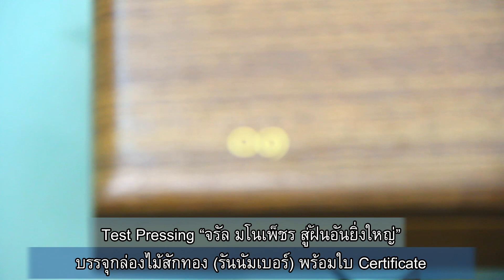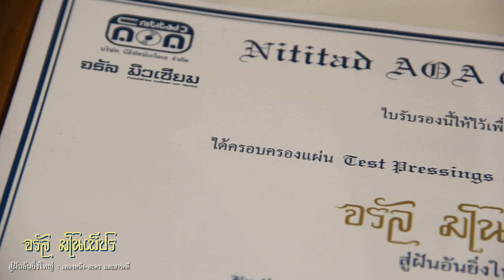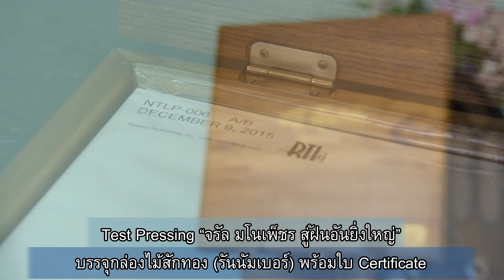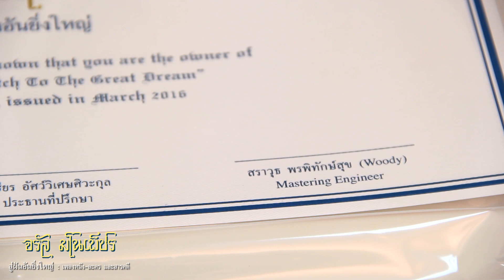เปิดกล่อง Collectors' set บรรจุกล่องไม้สักทอง : Test Pressing จรัล มโนเพ็ชร "สู่ฝันอันยิ่งใหญ่"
Test Pressing  “จรัล มโนเพ็ชร สู่ฝันอันยิ่งใหญ่”: เพลงหนัง-ละคร และสารคดี

คุณมานิด อัชวงศ์ อดีตผู้จัดการส่วนตัวของคุณจรัล กล่าวถึงกล่องใส่แผ่น Test Pressing ที่ผลิตจากไม้สักทองว่า

"ต้นไม้ที่ จรัล มโนเพ็ชร รักมากที่สุด ก็ได้มาห่อหุ้ม งานชิ้นสำคัญของเขา"

"งานชุดนี้ บันทึกเสียงเมื่อปี 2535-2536 จรัล มโนเพ็ชร ทำงานด้วยความสุข เพราะ ทุกวันเสาร์-อาทิตย์ จะใช้ชีวิตกับลูกชาย (ไอ้น้องไม้) ที่ บ้าน หม้อคำตวง หรือ ปัจจุบัน "จรัล มิวเซียม"

"เป็นการรวมเพลงที่ จรัล มโนเพ็ชร ได้ทำประกอบภาพยนตร์ ละคร และ สารคดี รวมถึงเพลง "สู่ฝันอันยิ่งใหญ่" เพลงจากละครเวทีที่ยิ่งใหญ่ที่ จรัล มโนเพ็ชร ได้ร่วมงานด้วย หมายเหตุ "จรัล มโนเพ็ชร เวลาอยู่กับลูก เค้าจะมีความสุขมาก เท่าที่ทราบ ทำงานไปก็ถามลูกไป เป็นไงบ้าง ชอบไหม"

"วันเวลาผ่านไป แม้ถึงวันที่ 3 กันยายน 2544 จรัล มโนเพ็ขร คืนสู่ธรรมชาติ / นิธิทัศน์ เอโอเอ. ก็ยังไม่ได้เผยแพร่ "ผมทราบเหตุผลว่า ขอเวลาทำงานให้ดีที่สุดก่อน"

"กล่องใส่ Test Pressing "จรัล มโนเพ็ชร สู่ฝันอันยิ่งใหญ่" ทำจากไม้สักทอง หนากว่าครึ่งนิ้ว และที่สำคัญเป็นไม้สักแท้ๆ ทุกด้าน (ปกติงานกล่องขนาดใหญ่มักจะใช้ฝาเป็นไม้อัด) ด้านบนยิงเลเซอร์ ถมสีทอง พร้อม Running Number"

"บริษัท นิธิทัศน์ เอโอเอ. ที่รักษางานไว้ให้ ยาวนาน ตั้งแต่ ปีที่ส่งงานคือ 2536 ถึงปีนี้ 2558 นับนิ้วดูก็ 22 ปีแล้ว จากมาสเตอร์ DAT ผ่านการ Remastering โดยคุณวู้ดดี้ @ Saravuth Pornpitaksuk งานชุด "สู่ฝันอันยิ่งใหญ่" ที่สมบูรณ์สุด ๆ"

จวบจนถึงวันนี้...นับเป็นเวลา 22 ปีแห่งการรอคอย และในปีนี้ 15 ปี หลังการจากไปของ จรัล มโนเพ็ชร  ผลงานชิ้นยิ่งใหญ่ของ จรัล ที่ยังไม่เคยเผยแพร่ที่ไหน